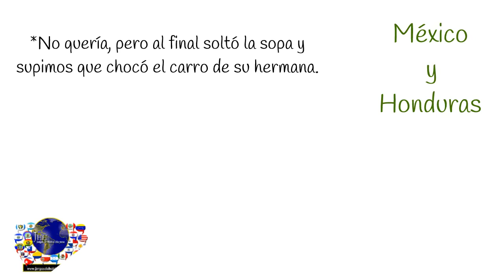soltar la sopa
Locución coloquial del español mexicano presentada por el diccionario en línea Jergas hispanas Definición y ejemplo de uso.